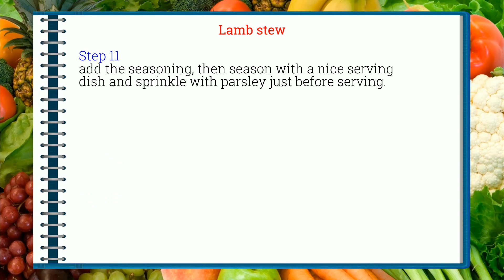How to cook - Lamb stew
Here is a beautiful french Lamb stew recipe !
 This video will teach you how to do a great Lamb stew, simply and easily !